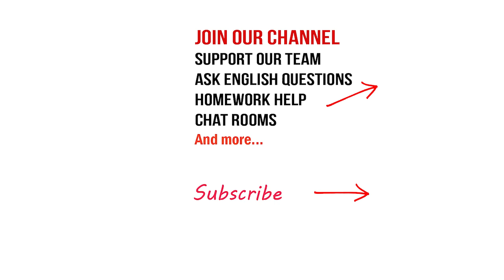Duolingo English Test | Teacher Luke Interview | Speak English Fluently with Steve Hatherly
Speak English Fluently with Steve Hatherly.

If you enjoyed learning about the Duolingo English test during the interview, please check out:

Show Love and Support - Coffee For Teachers

⏱️ Timecodes ⏱️
Steve’s Questions
0:00 Introduction to Luke Jones
3:38 Introduction to the Duolingo English Test
5:25 How is the Duolingo English Test different than the IELTS or TOEFL tests?
8:02 Is the Duolingo English Test accepted at all universities around the world?
12:15 Does the Duolingo English Test have a schedule?
14:01 What kinds of questions are on the Duolingo English Test?
17:38 Writing and Speaking Questions of the Duolingo English Test
24:19 What’s the name of Luke Jones’ YouTube Channel?
25:21 What kind of feedback have you gotten back from your Duolingo subscribers?
26:02 Breaking the rules on the Duolingo English test
27:44 Are there practice Duolingo tests for the students to take?
27:50 During the practice Duolingo test are students notified that they are breaking the rules?
28:23 Luke’s Duolingo Test Website + Duolingo Web App
30:30 Why should you come to Luke’s Duolingo website?
31:45 How to connect with Luke